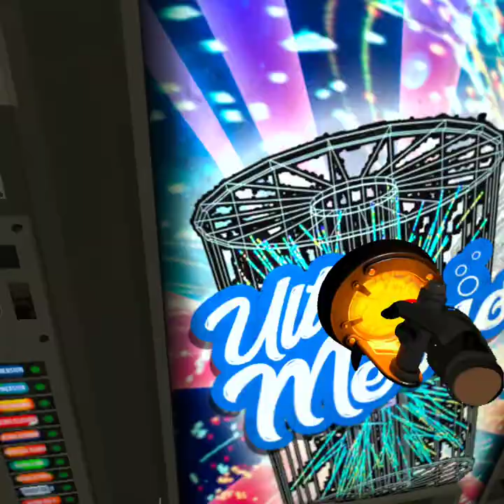late for work